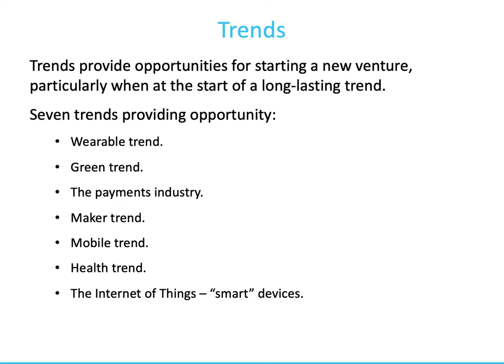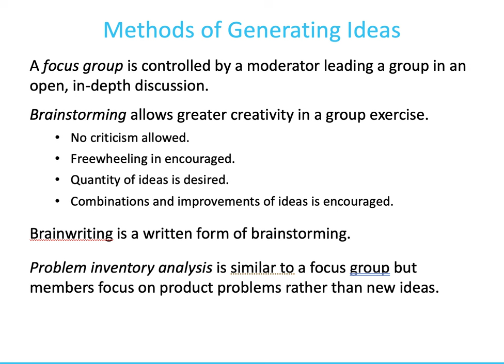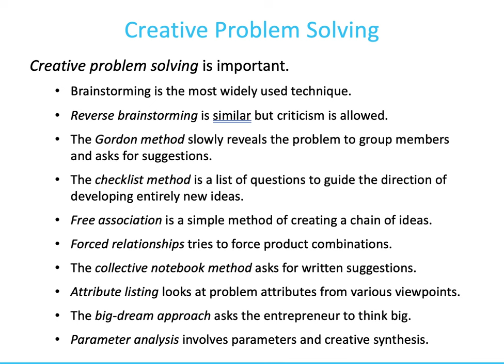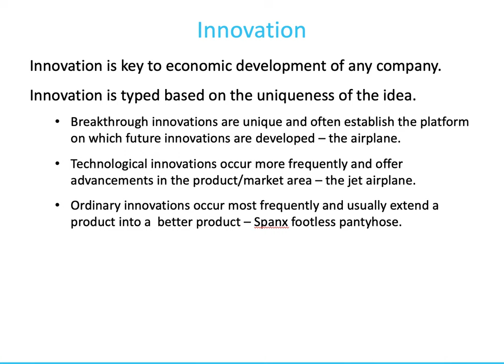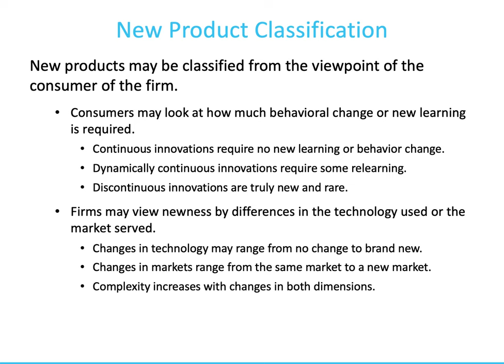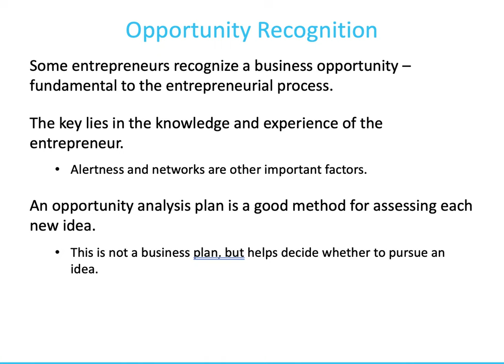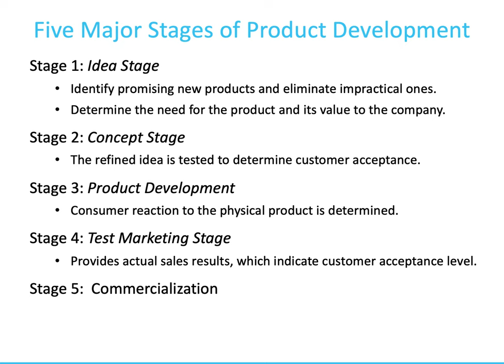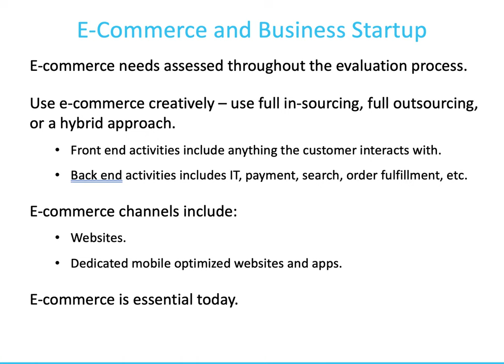Ch 4 Creativity and the Business Idea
NOTE: This video mistakenly starts on the 2nd or 3rd slide, but this is Chapter 4 and the portion missed is minimal.